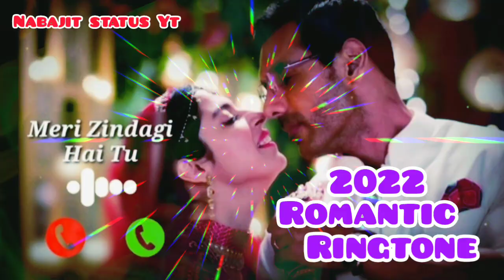2022 Romantic Ringtone 🌹 Best Ringtone 🌹 Nabajit status Yt